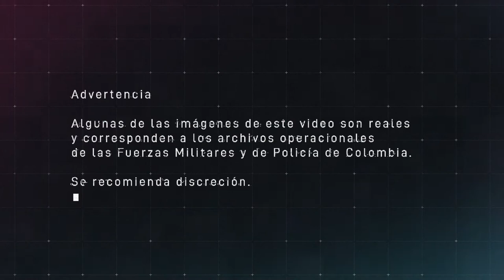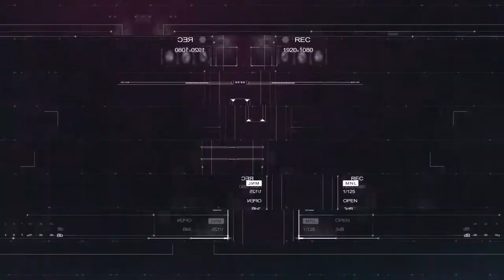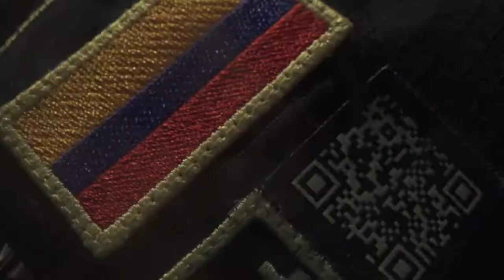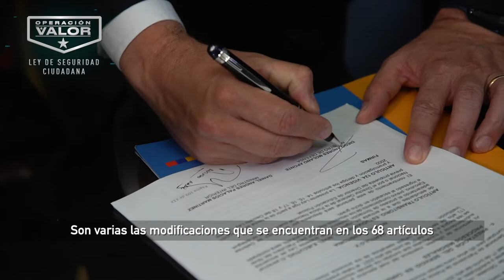Creamos una Ley que está del lado de los ciudadanos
Hicimos realidad la Ley de Seguridad Ciudadana. Se acaba la reincidencia: ladrón capturado no será liberado. También se endurecen las penas por uso de arma blanca y por atentar contra la vida soldados o policías.